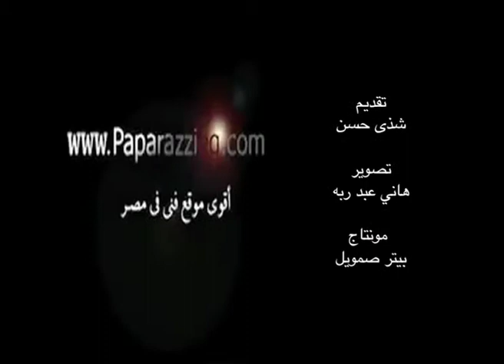تغطية "باباراتزي" لمهرجان "كام" السينمائي